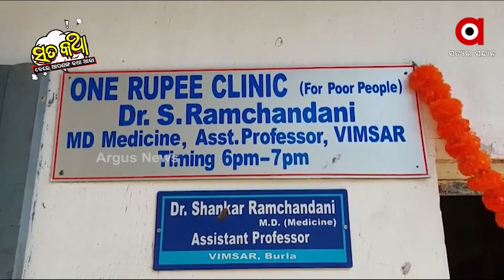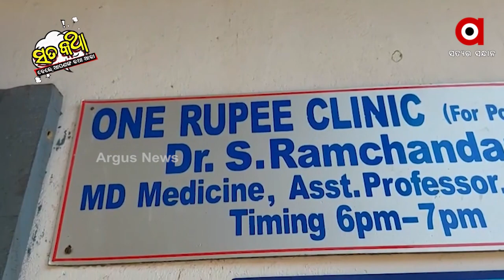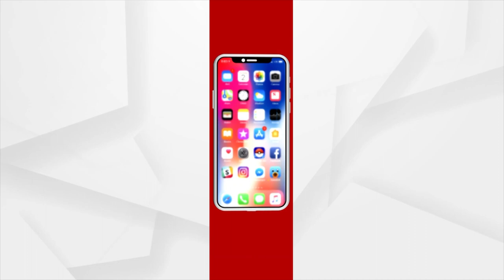Sata Katha || ଡାକ୍ତର ହେବ ତ ଏମିତି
CHANDINI JENA JAIPHULA